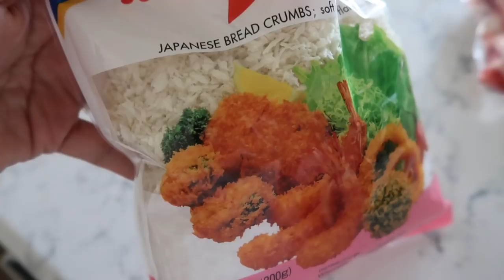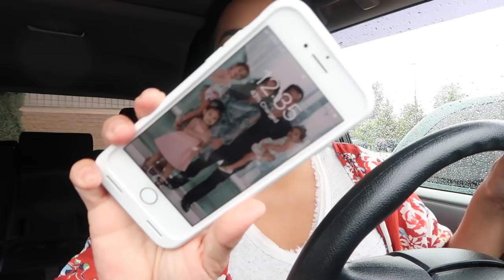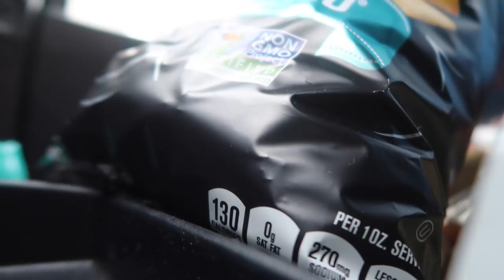SCARY MOM STATUS!!! - ItsJudysLife Vlogs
We cook one of our favorite Japanese dishes, tonkatsu! I almost stole another person's car, and sometimes the girls JUST DON'T LISTEN! Don't forget to "thumbs up" if you enjoy the vlogs!

Judy's Links

Benji's Links

Vlog Camera We Use:

Blendtec Blender